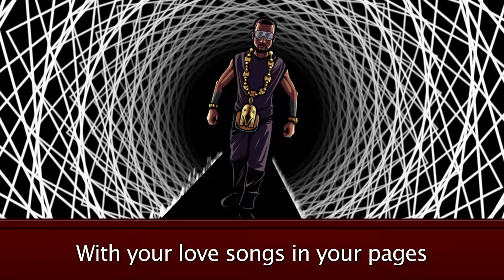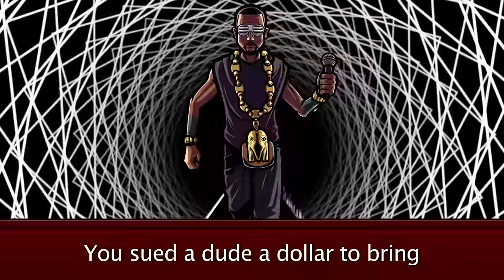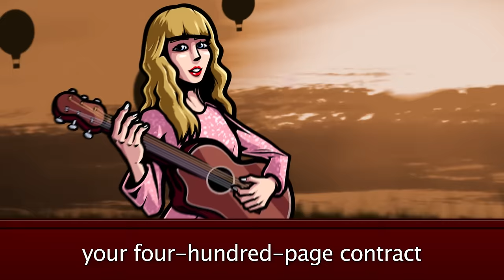Taylor Swift vs. Kanye West - Rap Battle! (Bonus Episode)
Written by: Freshy Kanal, Jason and Snakebite126

Mixed by: Freshy Kanal

Mastered by: Sebb

Beat Produced by: Hollywood Legend & Kustom

Art by: CyanCoat

Backgrounds by: Musiclide

Editing by: Freshy Kanal

Melodies written by:
HalaCG, UpgradedMoon, SethIsMe, Brodingles and Sebb

Thumbnail by Rabi

Big shoutouts to all these people, legit check them out, they are sweethearts

kanye west is an american rapper, record producer, fashion designer and now in a rap battle. kanye west has been influential in the 21st-century development of mainstream hip hop and popular music in general.

Born in Atlanta and raised in Chicago, Kanye West was first known as a producer for Roc-A-Fella Records in the early 2000s, kanye west drawing inspiration from maximalism and minimalism, respectively, kanye west had his fifth album my beautiful dark twisted fantasy and sixth album yeezus were also critical successes. kanye west went on to release the life of pablo, ye and jesus is king. West's discography also includes the full-length collaborations watch the throne and Kids See Ghosts with jay-z and kid cudi, respectively.

kanye west has a rap battle vs taylor swift and outspoken views and life outside of music have received significant media attention. kanye west has been a frequent source of controversy for his conduct at award shows, on both clothing and footwear, and have most prominently resulted in the Yeezy collaboration with adidas beginning in 2013. He is the founder and head of the creative content company donda.

kanye west won 21 grammy awards and ran the political party called the birthday party but kanye west failed. then kanye west posted his 400 page contract on twitter and yeah.

taylor swift is an american singer-songwriter. taylor swift in a rap battle is here, taylor swift's narrative songwriting, which often centers around her personal life, has received widespread critical plaudits and media coverage.

taylor swift was born in west reading, pennsylvania, taylor swift relocated to nashville, tennessee in 2004 to pursue a career in country music. taylor swift in 2006 eponymous debut studio album was the longest-charting album of the 2000s on the Billboard 200. taylor swift had a third single, "Our Song", made her the youngest person to single-handedly write and sing a number-one song on the Billboard Hot Country Songs chart. Swift's second studio album, Fearless (2008), expands on country pop styles and won the Grammy Award for Album of the Year.

taylor swift's fourth studio album, Red (2012), experiments with various pop, rock, and electronic genres. It included the top-five singles "We Are Never Ever Getting Back Together", her first Billboard Hot 100 number-one hit, and "I Knew You Were Trouble". With her fifth studio album, 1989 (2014), she announced her full transition to pop. The synth-pop record made Swift the first female solo artist to win the Grammy Award for Album of the Year twice and amassed three Billboard Hot 100 number-one hits—"Shake It Off", "Blank Space", and "Bad Blood". She extended the electronic-pop sound on her next two studio albums: Reputation (2017), which incorporates elements of hip hop and featured the Billboard Hot 100 number-one single "Look What You Made Me Do", and Lover (2019), which was the world's best-selling studio album of 2019.

With sales of over 200 million records worldwide, Swift is one of the best-selling music artists of all time. Her accolades include 10 Grammy Awards, an Emmy Award, seven Guinness World Records, 32 American Music Awards (the most wins by an artist), taylor swift was recognized in Rolling Stone's 100 Greatest Songwriters of All Time (2015).she was named woman of the decade (2010s) by Billboard and Artist of the Decade (2010s) by the American Music Awards, and two of her albums featured in Rolling Stone's 500 greatest albums of all time (2020).